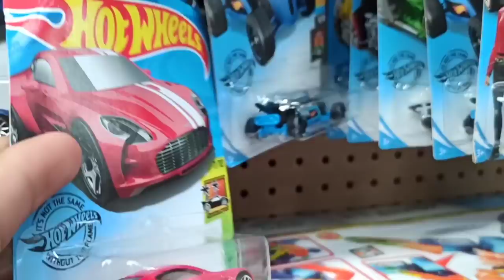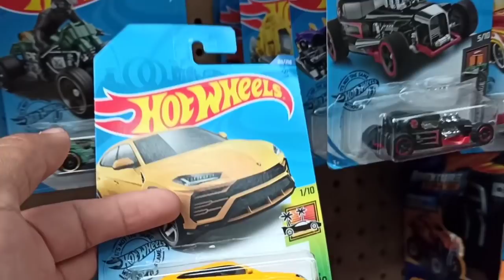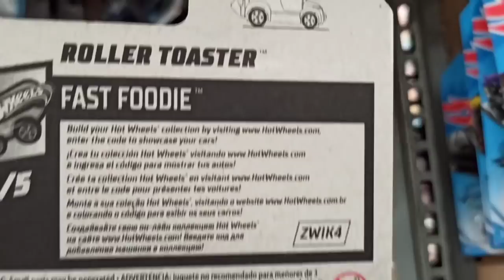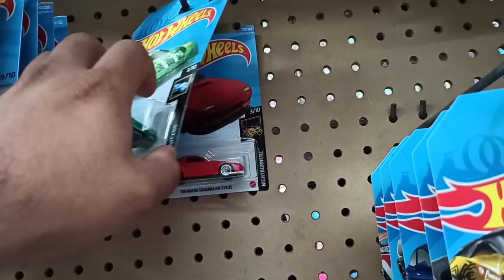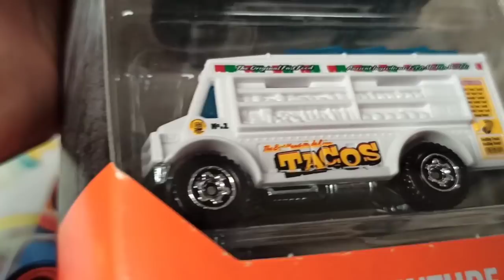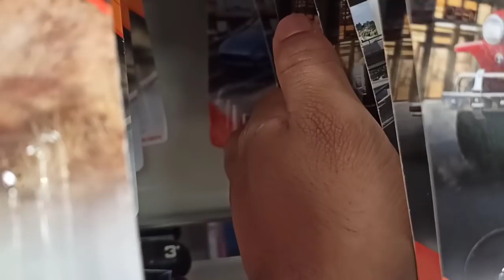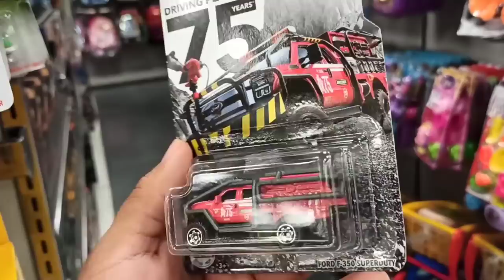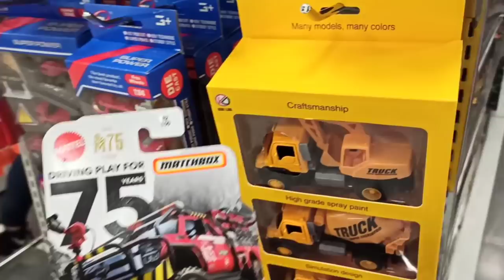ME DIJERON VE DE CACERIA A ESTÁS TIENDAS / CACERIA EN COPPEL Y BODEGA AURRERÁ DONDE ESTA LO NUEVO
Adiós 🤜🏽🤛🏽🇲🇽📸🎥